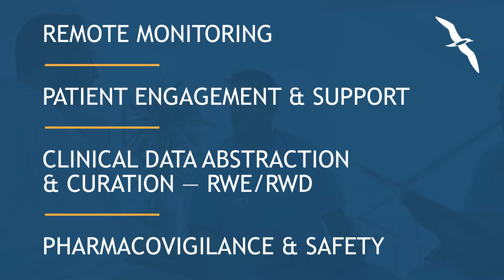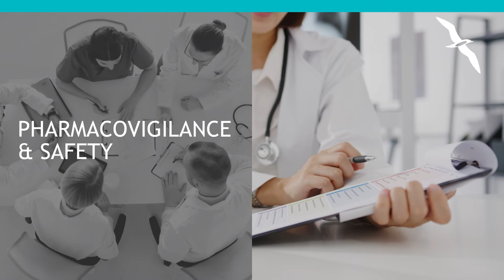Shearwater Health Provides Superior Clinical Research Recruiting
When the proper life sciences talent for your clinical research recruiting is hard to find, look to Shearwater Health Life Sciences. Our life science staffing offers a deep pool of talent for remote monitoring, patient engagement & support, clinical data abstraction & curation, and pharmacovigilance & safety. Shearwater Health Life Sciences provides experienced life science staffing with the skilled talent necessary to support several clinical research roles. Our solutions lead to outstanding patient support and retention, superior remote patient monitoring, insightful data, and expert drug safety and pharmacovigilance services. At Shearwater Health, better life sciences talent leads to better clinical trials, which can increase patient engagement in healthcare and ultimately help achieve life-changing discoveries. Let our life science agency provide clinical talent that exceeds expectations.